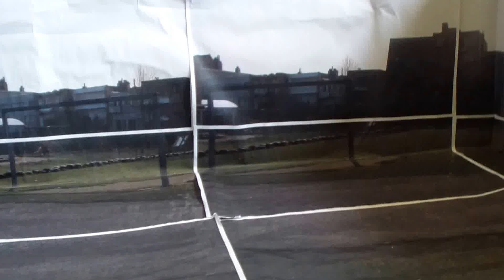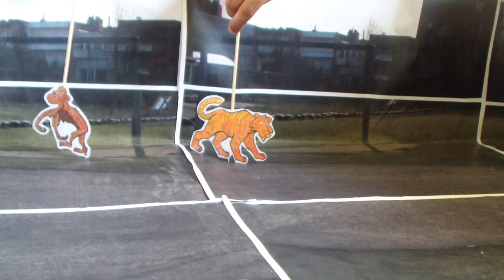filmpje 3A groepje 6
3B uit de Knipoog Vilvoorde maakte filmpjes naar aanleiding van de jeugdboekenweek.